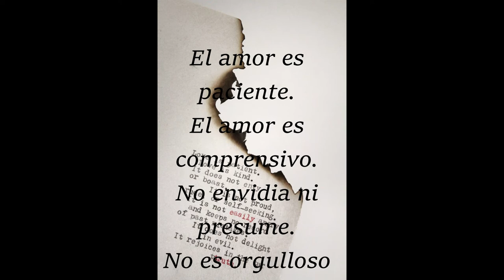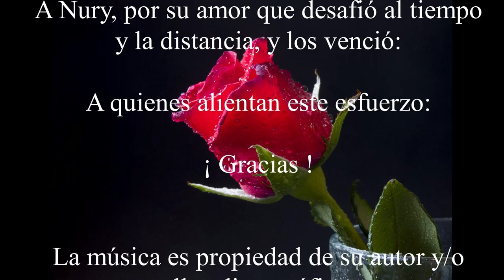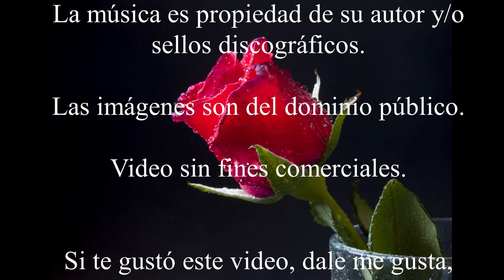José Luis Rodríguez - Quiéreme mucho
Josè Luia Rodríguez y el Trìo Los Panchos le cantan al amor.